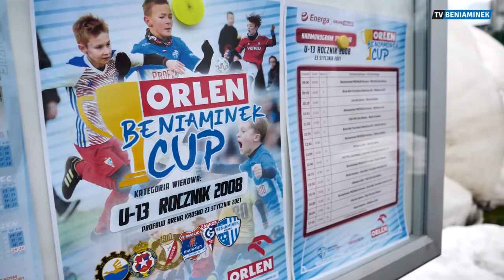Gotowość Profbud Areny na ORLEN Beniaminek CUP U-13!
Tak prezentowała się nasza PROFBUD ARENA świtem przed rozpoczęciem turnieju ORLEN Beniaminek CUP U-13, rozgrywanego w sobotę 23 stycznia 2021.